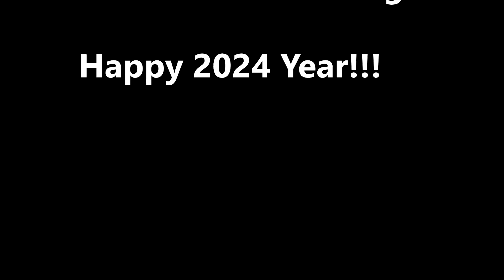Vermont Holidays- Cold & Chilly & Freezing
State Vermont 3 nights and 4 days New Year vacation Adventure - Beautiful Nature, Lakes , Sky and Ice!!!
4 days - 4 different conditions of a Lake, amazing...
3 days fishing with no single bite!
Absolutely stunning views of State Vermont and New York!